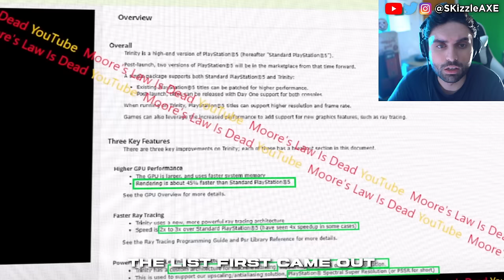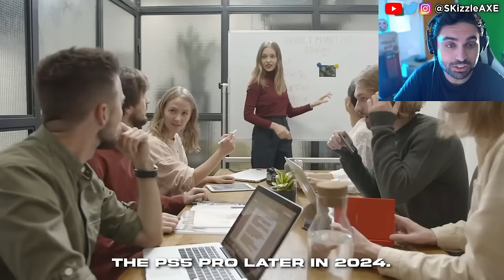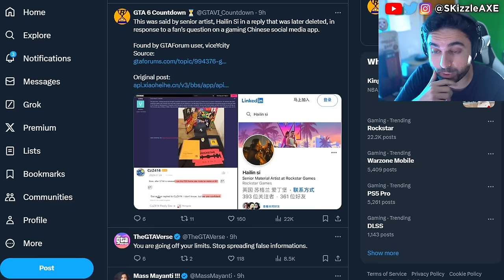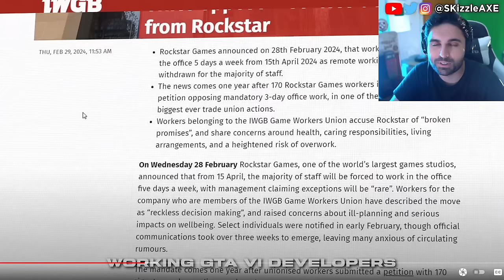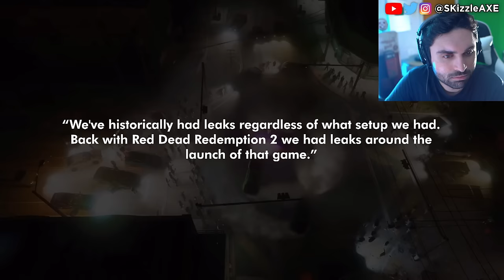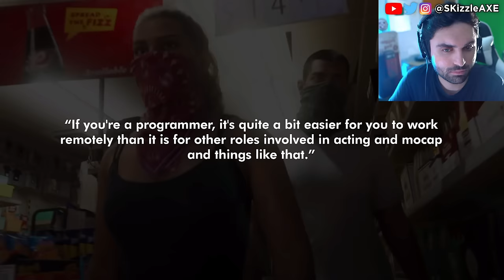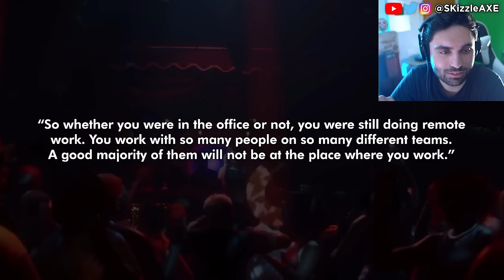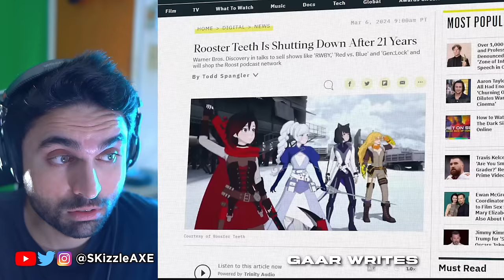GTA 6... NEW Leak is a DISASTER 🥴 (Rockstar STRIKING) - GTA 6 Gameplay, GTA Online, PS5 Pro & Xbox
GTA 6 on PS5 Pro will be the best place to play it's claimed. We previously covered GTA 6 Release Date and GTA 6 gameplay leaks. We got some good news from Rockstar Games. But still we have no info on GTA 6 Online nor any info on GTA 6 Trailer 2. But there are leaks that the next GTA VI trailer will come in May. We previously covered news on Xbox Activision, Call of Duty, MW3 Zombies, XDefiant and PlayStation 5.